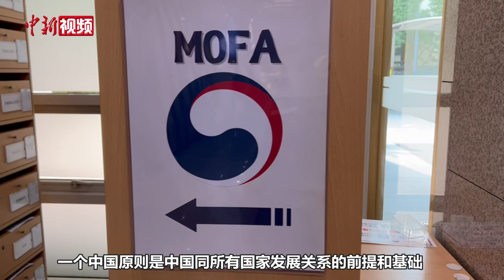韩外交部：韩国政府始终坚持一个中国立场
当地时间8月4日下午，韩国外交部在位于首尔市钟路区的外交部大楼召开例行记者会。韩国外交部副发言人安恩珠在回答中新社记者提问时重申，韩国政府始终坚持一个中国立场。
        在当天记者会上，中新社记者向安恩珠提问，日前美国国会众议长佩洛西窜访中国台湾地区，违反了一个中国原则。一个中国原则是中国同所有国家发展关系的前提和基础。韩方一直表示坚持一个中国原则立场，请问韩方立场是否有变化？
        安恩珠回答称，韩国政府正在密切关注近期台湾海峡动向，台海和平稳定对本地区安全繁荣非常重要。韩国政府始终坚持一个中国立场。